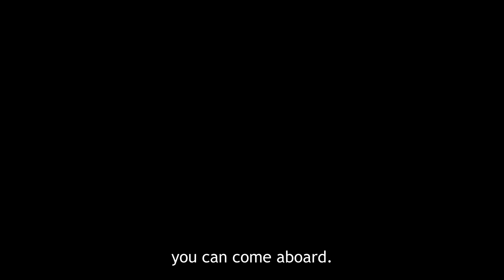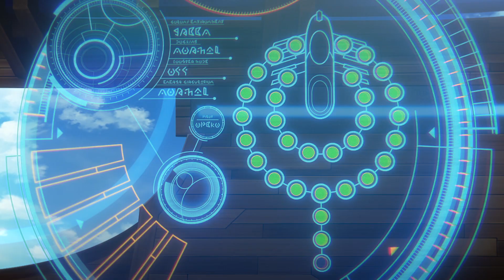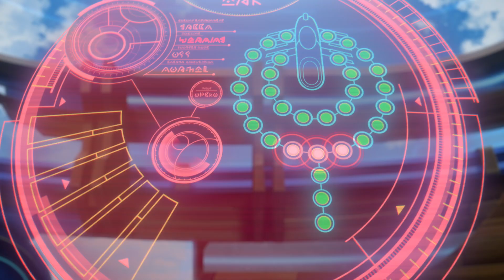[Noah／Episode 5] Monster Strike the Animation Official (English Sub) [Full HD]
[Episode 5] Worth Dying For
 -Why are you taking this so far?!-

The ark finally takes off!
Chesed wants to hurry and escape the planet, but Noah's wish to bring the animals with them slows them down.
And what's more, a gargantuan Adaptor attacks, preventing their escape.
Noah finds himself on the brink, completely unable to move...!

■ Cast
Soma Saito (as Noah)
Azusa Tadokoro (as Opeco)
Shigeru Chiba (as Chesed)
Yui Ogura (as Pandora)

■ Production
Director: Takanori Tsujimoto
CG Director: Mizuki Saito
Anime Planner: Yushi Iko
Series Editing: Masaya Honda
CG Supervisor: Yoshiki Nakao, Fumiya Sawai
Character Design: Masayuki Kondo, GIBACHAN, Yuho Yamagishi
Character Concept Art: Kureta
Art Director: Yoshiyasu Ito
Executive Producer: Yohei Suzuki
Sound Production: Magic Capsule
Animation: StudioGOONEYS
Production: XFLAG STUDIO

Theme Song:
"Hero" by Masayoshi Oishi
Lyrics: Kentaro Sonoda
Composer: Kei Ishikawa
Arrangement: eba
Theme Song Production: Pony Canyon